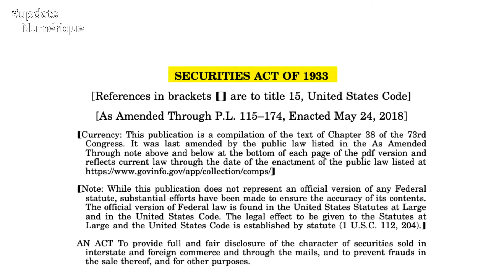Gram, le projet de cryptomonnaie Telegram, stoppé net par la SEC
La crise sanitaire a entraîné une explosion inédite du télétravail dans les entreprises. Si le cadre légal du télétravail est encore en construction, certaines règles s’imposent. Valérie Valais, Directrice Juridique et Affaires Publiques, DPO et administratrice du Cercle Montesquieu répond à 7 questions clés !

Le télétravail, c’est quoi ?

Vous faites du télétravail dès que vous effectuez votre travail en dehors des locaux de votre employeur en utilisant les technologies de l'information et de la communication telle qu’une connexion Internet. Le télétravail peut se pratiquer partout, pas uniquement à domicile, régulièrement ou de manière occasionnelle, à temps complet ou partiel.

Quelles sont les règles de mise en place du télétravail ?

La mise en place du télétravail dans l’entreprise peut se faire dans le cadre d'un accord collectif ou d'une charte, après consultation du comité social et économique.

Vous pouvez également convenir avec votre employeur d’y recourir en dehors d’un accord ou d’une charte, en particulier quand le télétravail est occasionnel. Dans cette hypothèse, et même si la modification du contrat de travail n’est pas nécessaire, il est recommandé de formaliser cet accord dans un écrit à titre de preuve, par exemple un mail.

Peut-on refuser le télétravail ?

L’employeur peut imposer le télétravail dans des cas de force majeure ou de circonstances exceptionnelles telles qu’une pandémie. Mais en dehors de ces situations, le salarié, comme l’employeur, peut refuser la mise en place du télétravail. Sachez toutefois que votre employeur doit motiver son refus et que, si c’est vous qui refusez le télétravail, cela ne pourra pas constituer un motif de licenciement.

Le télétravail change-t-il les droits et obligations de l’employeur et du salarié ?

Que vous soyez employeur ou salarié, la mise en place du télétravail n’a pas d’incidence sur vos droits et obligations.
Ainsi, en tant que salarié, vous avez les mêmes droits individuels et collectifs que les autres salariés présents dans les locaux de l'entreprise. Concrètement, le télétravail n’a par exemple aucun impact sur : votre rémunération, vos congés payés, l’accès à la formation ou encore sur tous les avantages sociaux applicables dans l’entreprise.

Sauf accord contraire spécifique, votre temps de travail reste identique et vous devez donc être joignable aux mêmes heures. Vous bénéficiez également du droit à la déconnexion, dont les modalités peuvent être définies dans le cadre d’un accord collectif ou d’une charte.

Point important : si vous êtes victime d’un accident sur le lieu où vous effectuez le télétravail, il sera présumé être un accident de travail.

Faut-il prendre une assurance supplémentaire ?

Les équipements mis à votre disposition par votre employeur sont normalement couverts par l’assurance multirisque professionnelle de ce dernier.
En revanche, si vous exercez le télétravail chez vous ou utilisez votre équipement personnel, pensez à vérifier si votre assurance multirisque habitation couvre bien les usages professionnels ou s’il est nécessaire de souscrire une extension de garantie.

L’employeur doit-il verser au salarié en télétravail une indemnité d’occupation du domicile ?
A ce jour, l’employeur n’est pas tenu de verser une indemnité d’occupation du domicile, sauf si c’est prévu dans un accord d’entreprise ou une charte.

Quelles exonérations d’impôts ?

Si votre employeur verse une allocation pour couvrir les frais engendrés par le télétravail, vous pouvez la déduire de vos impôts sous certaines conditions.
Si vous déclarez vos frais réels, vous pouvez, sous certaines conditions également, déduire de vos impôts un pourcentage des frais liés au télétravail. Il peut s’agir par exemple des frais liés à l’achat de mobiliers, de matériel informatique, ou encore de frais d’électricité.

Pour plus de précisions sur les modalités pratiques de déduction, je vous invite à consulter le site internet de l’URSSAF.